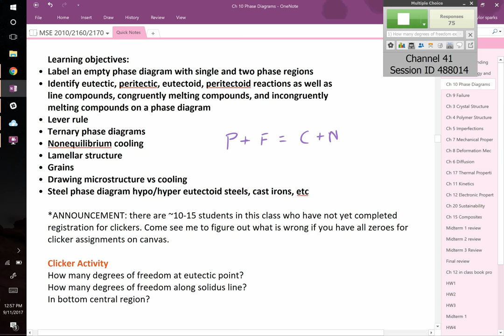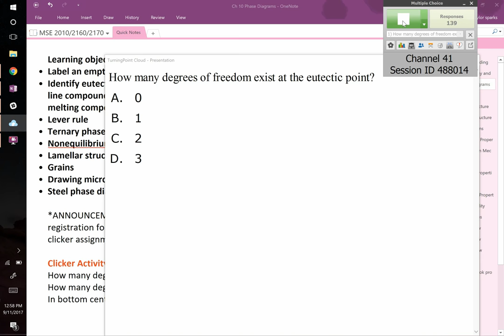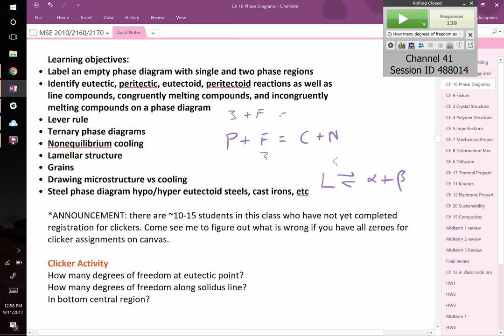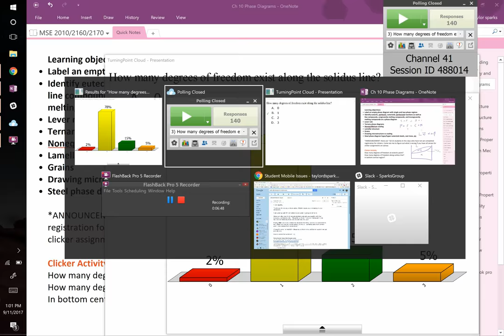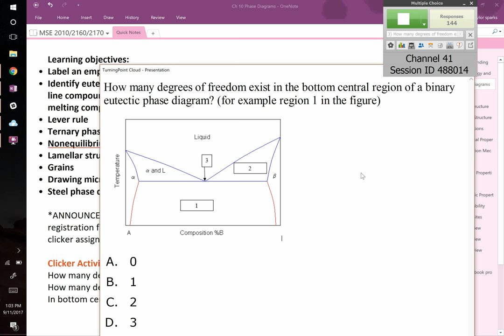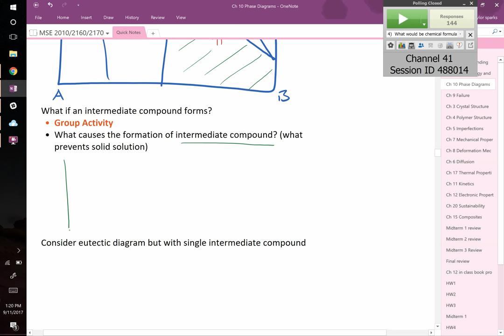Day 8 Intermediate compounds and Phase Diagrams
0:00 learning objective, reading quiz
8:59 review of Gibbs Phase Rule
15:37 labeling phase diagrmas 1:2:1:2:1:2:1 rule
18:40 peritectic reaction
24:40 intermediate compound formation
31:33 calculating intermediate compound chemical formula
44:04 congruently melting vs incongruently melting compounds
49:16 lever rule introduction